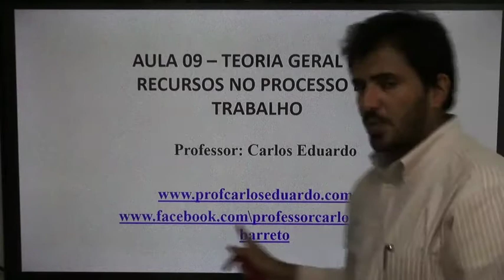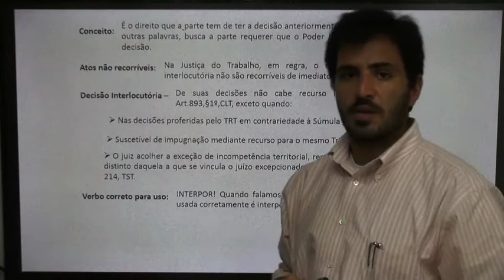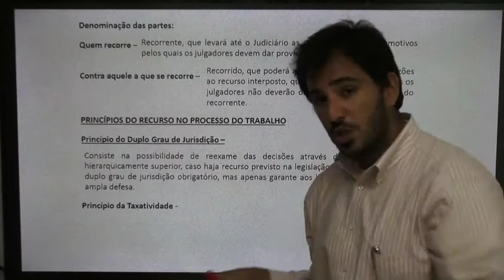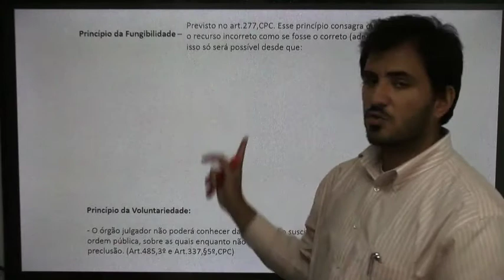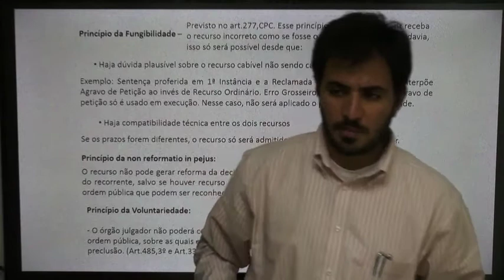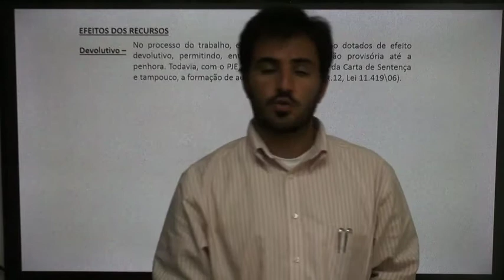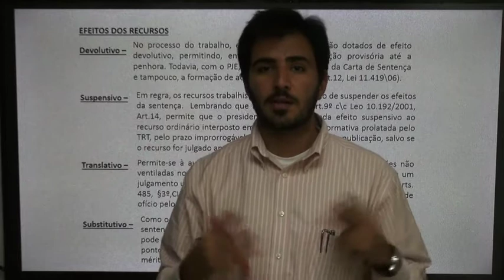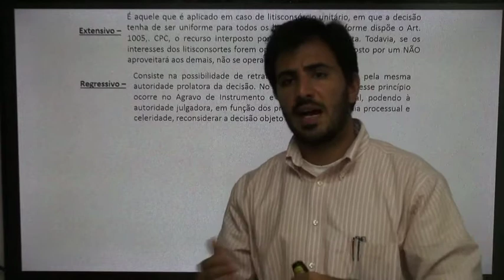TEORIA GERAL DOS RECURSOS - P1